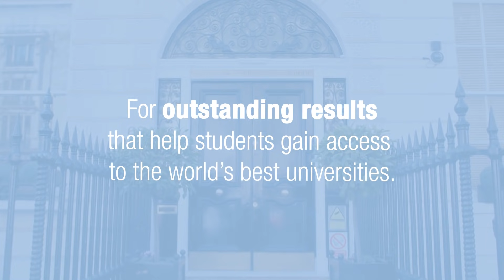Southbank International School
Explore the IB at Southbank International School in central London